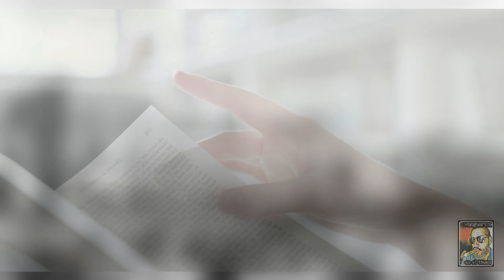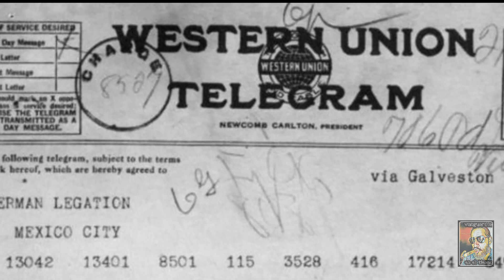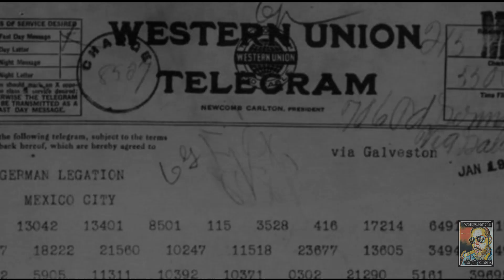LA REVOLUCIÓN MEXICANA 3ra. ETAPA CONVENCIÓN DE AGUASCALIENTES, Villa y Zapata vs Obregón y Carranza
La victoria que mando al exilio al Victoriano Huerta

Un proyecto de divulgación histórica de buena fuente.

BIBLIOGRAFIA  "La División del Norte" de Pedro Salmerón
"Pancho Villa" Paco I. Taibo ll
"La batalla de Zacatecas" Alberto Calzadíaz Barrera
"Erase una vez México  3" Alejandro Rosas.

créditos de coloreado de fotografías a quién corresponda.

 coloreado fotográfico